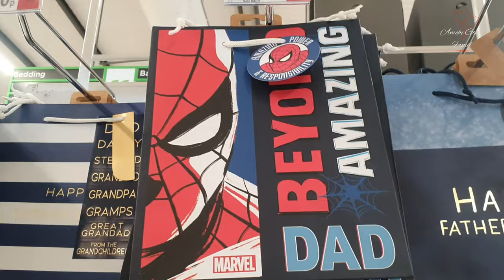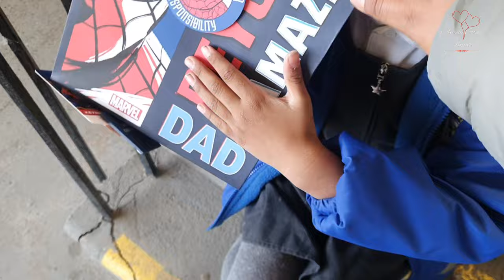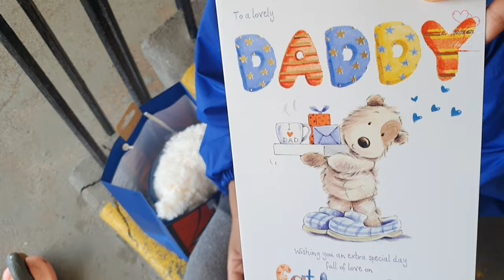He didn't expect that | Surprise to steven | Celebrating Fathers day | Konkani vlog | Goan family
me and my daughter gave a super surprise to steven on the fathers day
a special fathers day message for all